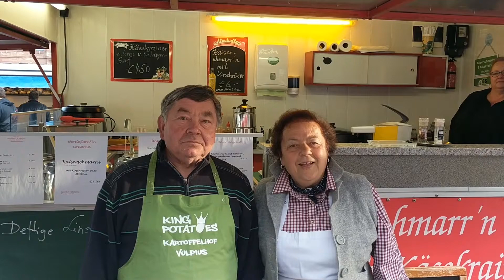Elsbeth & Vubbi #9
Elsbeth & Vubbi besuchen die Vidots auf dem Hanauer Wochenmarkt
Elsbeth & Vubbi sind zwei Hanauer Originale!
Sie sind die dienstältesten Marktbeschicker des Hanauer Wochenmarkts und kennen ihn wie ihre Westentasche.
Wer also ist besser geeignet den Markt zu (re-)präsentieren als die beiden?
Genau, niemand.
Elsbeth & Vubbi' erklären Euch in loser Folge und mit geballtem Know-how den Hanauer Wochenmarkt.